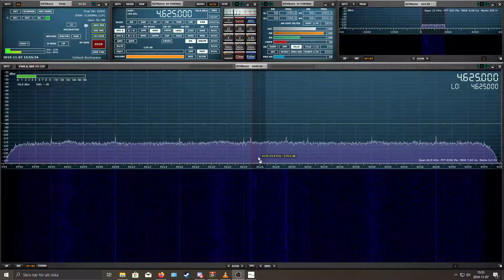UVB 76 The buzzer RSP1A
Receiver: RSP1A
Antenna : 1/4 wave cb home made antenna with a piece of wire